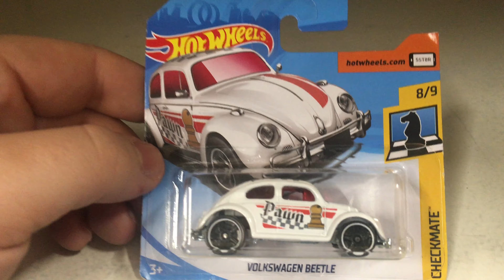Hot Wheels Volkswagen Beetle - Hot Wheels Volkswagen Beetle Checkmate - Hot Wheels Autos